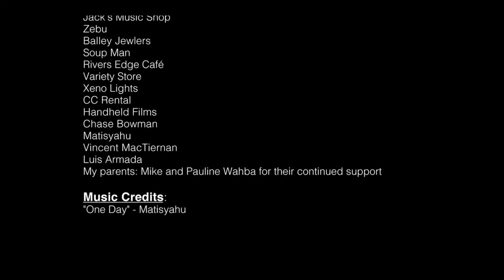You can start a Chain reaction!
If you wanna start a chain reaction hit that subscribe button now! and for every subscribe i will make a video of me doing something nice to people in town...my neighbor hood...or even friends!